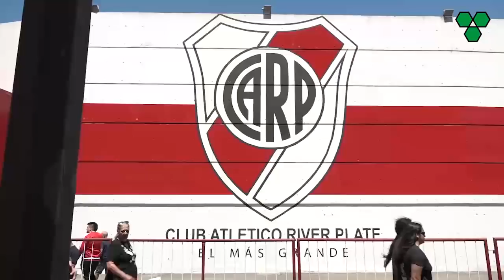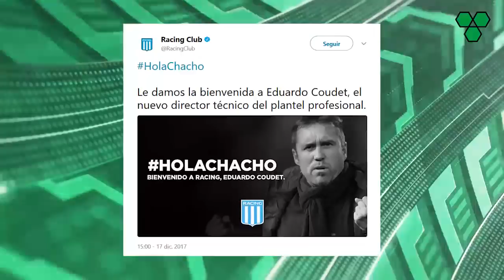Ganaron D'ONOFRIO y MOYANO + Marcha atrás en la VENTA de BARCO + COUDET es DT de RACING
Además: Toto Salvio marcó en la victoria de Benfica, Perotti falla penal para la Roma pero lo salva Fazio, y todas las ocasiones falladas de Messi ante Deportivo La Coruña, en donde hasta le atajaron un penal.